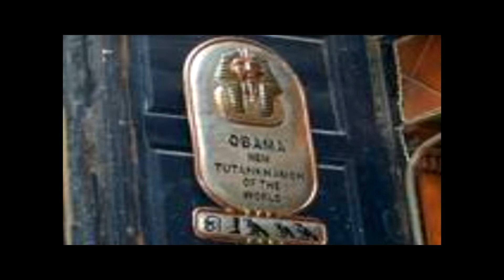96 Mother Earth, Egypt, and America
$11 will enable you to watch the rest of this video & further this conservative platform- please consider this small donation!